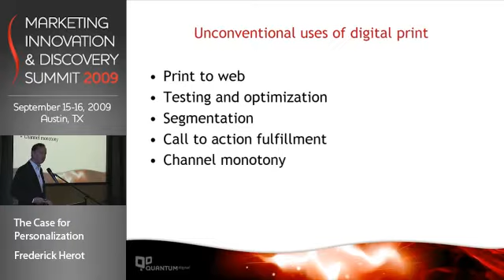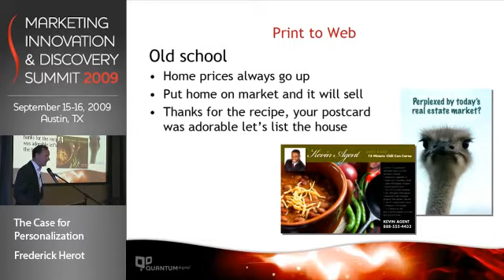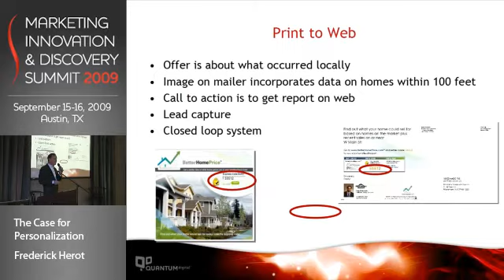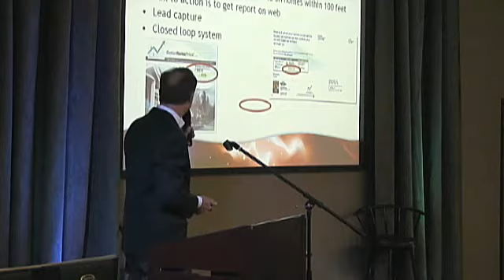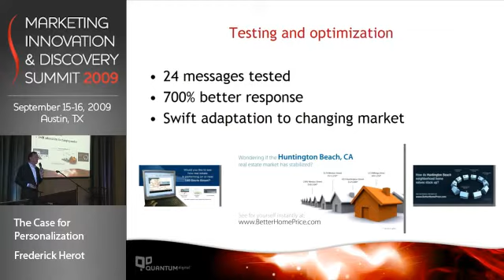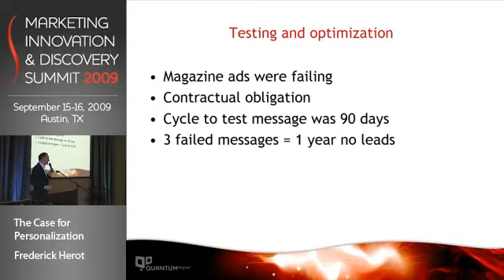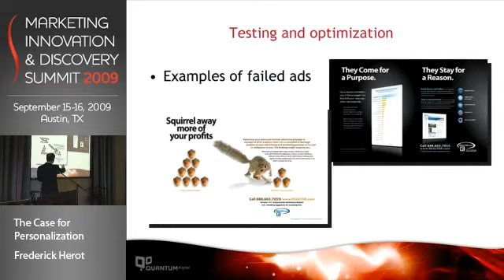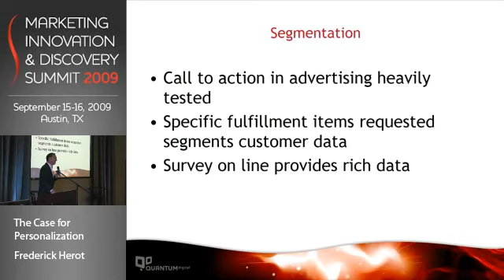MIDS09 - Frederick Herot, pt.1 - QuantumDigital video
Part 1 of 3. In this session from the Marketing Innovation & Discovery Summit 2009, Frederick Herot, VP of Marketing at Realtor.com, introduces new personalization capabilities and targeting methodologies that help to drive higher response rates, generate more warm leads and increase campaign ROI. Learn how Move, Inc. successfully integrated personalization with direct mail and customized landing pages to increase qualified, inbound leads for their real estate clients despite today's struggling housing market.